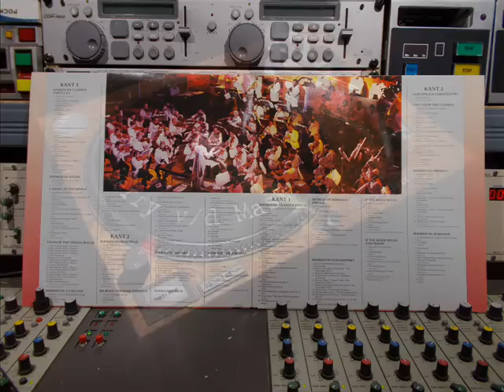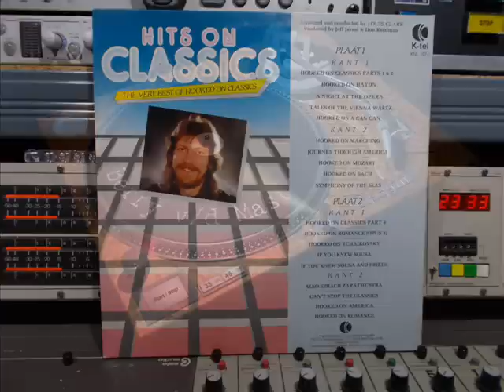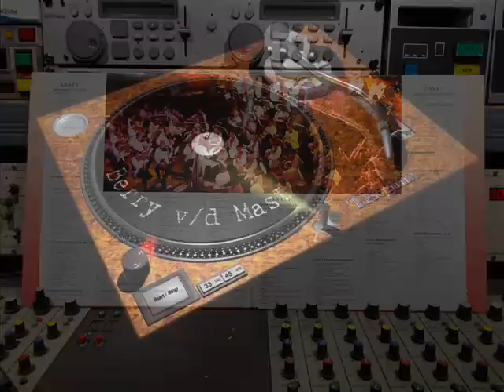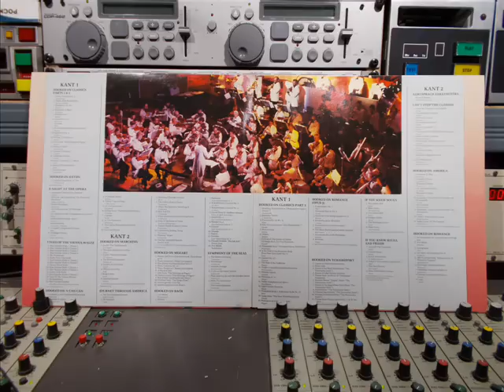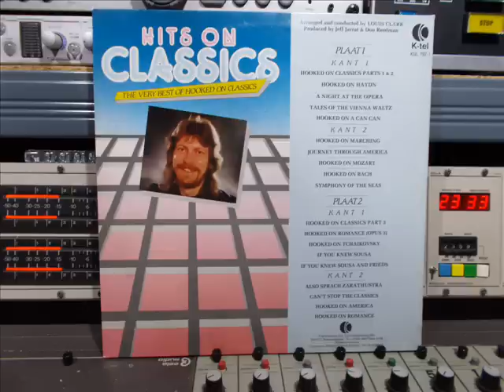Louis Clark Hits On Classics 1984 Remasterd By B v d M 2017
Louis Clark Hits  On Classics 1984 FULL
Remasterd By B.v.d.M 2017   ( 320 Kbps )
01 Hooked On Classics (Parts 1 +2) ( 00:00 )
02 Hooked On Haydn ( 05:07 )
03 A Night At The Opera ( 08:03 )
04 Tales Of The Vienna Waltz ( 14:12 )
05 Hooked On A Can Can ( 18:20 )
06 Hooked On Marching ( 23:16 )
07 Journey Through America ( 26:35 )
08 Hooked On Mozart ( 30:02 )
09 Hooked On Bach ( 34:14 )
10 Symphony Of The Seas ( 40:12 )
11 Hooked On Classics (Part 3) ( 43:02 )
12 Hooked On Romance (Opus 3) ( 49:23 )
13 Hooked On Tchaikovsky ( 53:42 )
14 If You Knew Sousa ( 59:15 )
15 If You Knew Sousa And Friends (1:05:55 )
16 Also Sprach Zarathustra (1:07:18 )
17 Can't Stop The Classics  (1:11:13 )
18 Hooked On America (1:17:04 )
19 Hooked On Romance (1:21:15 )
K-Tel (Holland) B.V.  KNL 197-1
Made In Holland ©  (P) 1984